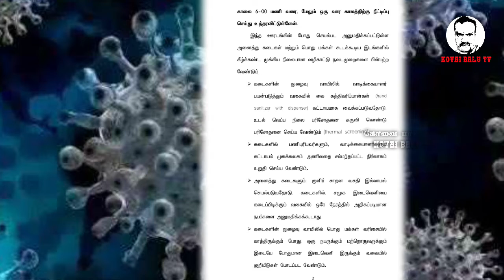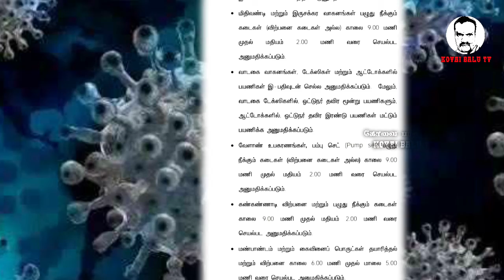TAMILNAD EXTENSION LOCKDOWN 5.0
ALL COPYRIGHTS RECEIVED FROM KOVAI BALU TV